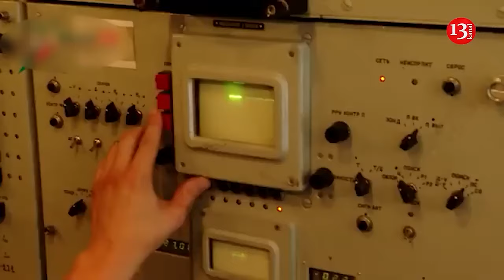Blinken says Russia will likely use Iranian missiles on Ukraine within weeks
The United States and Britain formally accused Iran on Tuesday of supplying short-range ballistic missiles to Russia to use in the war in Ukraine and will take measures to punish those involved.
“Russia has now received shipments of these ballistic missiles and will likely use them within weeks in Ukraine, against Ukrainians,” U.S. Secretary of State Antony Blinken said during a visit to London.
“The supply of Iranian missiles enables Russia to use more of its arsenal for targets that are further from the front line,” he added.
Blinken, speaking alongside British Foreign Secretary David Lammy, said that sanctions would be announced later Tuesday.
It comes as Blinken and Lammy are preparing to make a joint visit Wednesday to Ukraine, where they will meet President Volodymyr Zelenskyy and other senior officials to discuss bolstering the country's defenses.
Blinken said the trip came in the midst of an "intense fall fighting season with Russia continuing to escalate its aggression."
"We see it ramping up its attacks on cities, on people, in particular, targeting the energy infrastructure, electricity, all in advance of the coldest months. Putin's winter playbook of weaponizing energy and electricity," he added.
Meanwhile, the Kremlin is trying to repel Ukraine’s surprise offensive that has claimed hundreds of miles of territory in Russia’s Kursk region.
The accusations about Iranian missiles could embolden Zelenskyy to further ramp up pressure on the U.S. and other allies to allow Ukraine to use Western-supplied missiles to strike deep inside Russia and hit sites from which Moscow launches aerial attacks.
President Joe Biden has allowed Ukraine to fire U.S.-provided missiles across the border into Russia in self-defense but largely limited the distance over concerns about further escalating the conflict.
That has not stopped Ukraine from using its own weapons to hit targets deeper in Russia, launching on Tuesday one of the biggest drone attacks on Russian soil in the 2 1/2-year war that targeted multiple regions including Moscow.
Iran has denied providing Russia with weapons for its war in Ukraine.